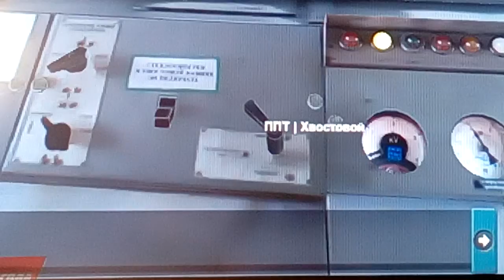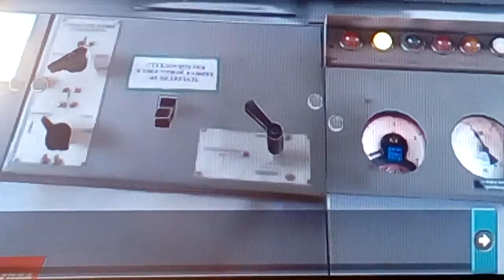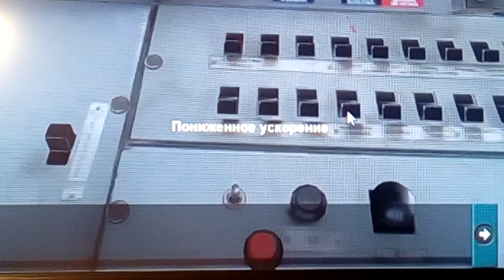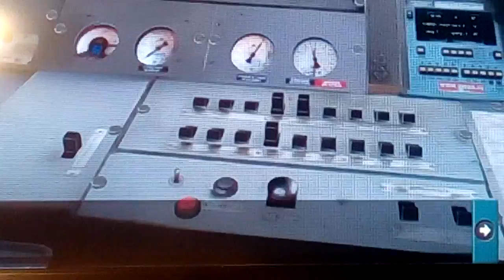Trainz simulator 12 PC запуск ЭР2-1282